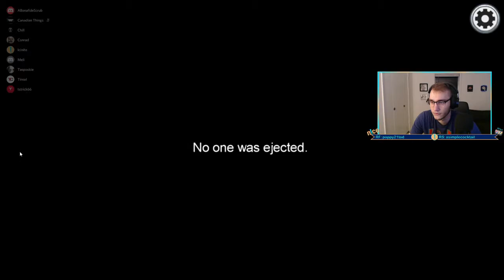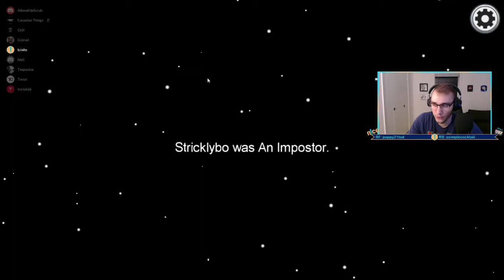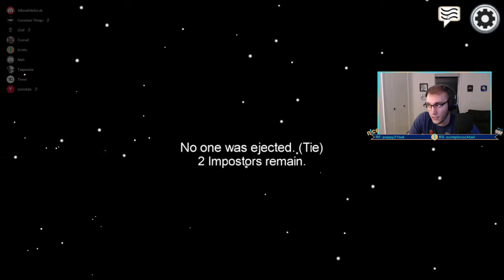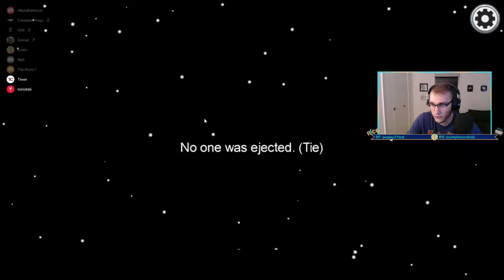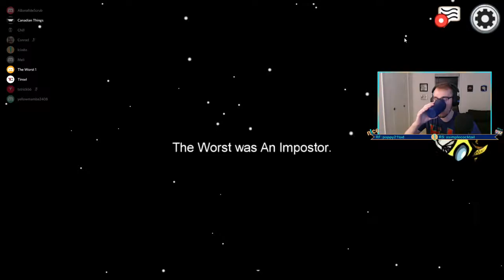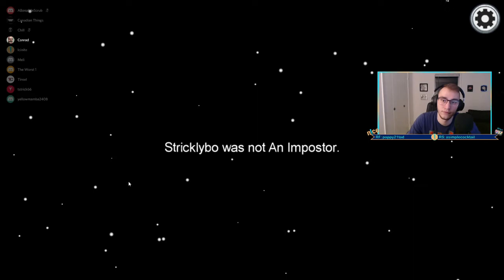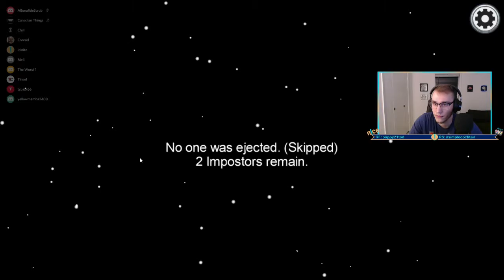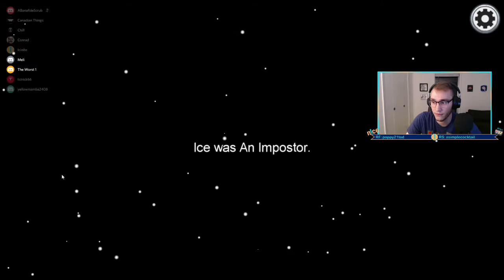Smooth brain Ice, being a bad Imposter - 10/15/20 Full Stream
My Twitch stream (10/15/20) playing Among Us